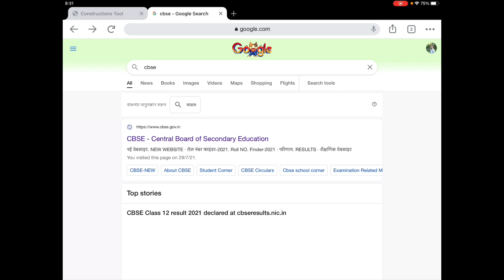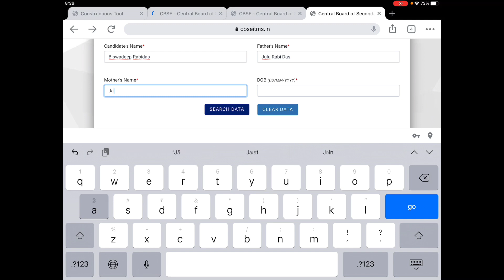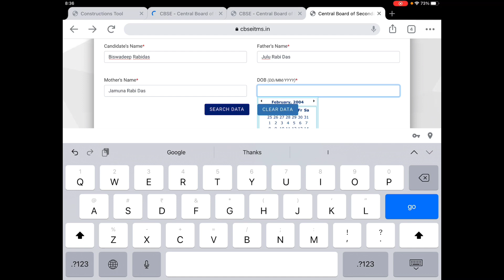How to find out CBSE Roll Number for classes X and XII (2021)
In this video, I discussed how to find out your roll number on cbse website very easily.

Hope it helped you out.